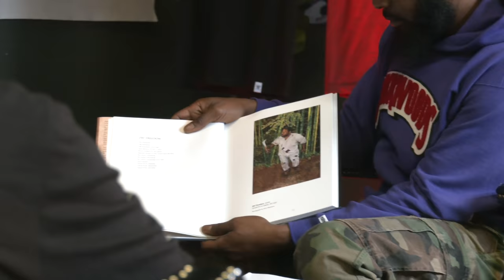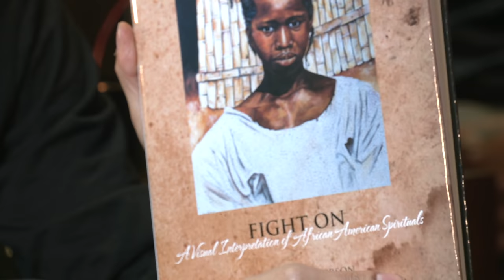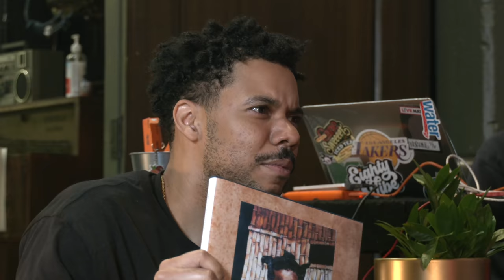How To Sell Art! with ZuCot Gallery! blackexcellencespotlight w Karlous Miller & Clayton English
These guys have their own amazing art gallery in Atlanta! They were built to do this and they can tell you how the art world works, how to sell you art and the power of HBCU learning!

Check them out and get hip! "Keep walking keep walking!"